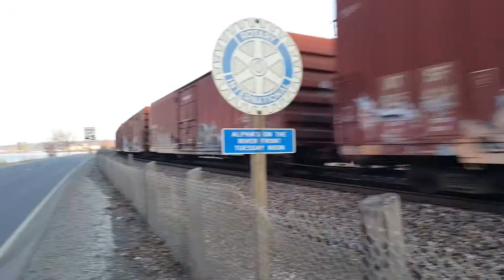Bnsf meets in Niota